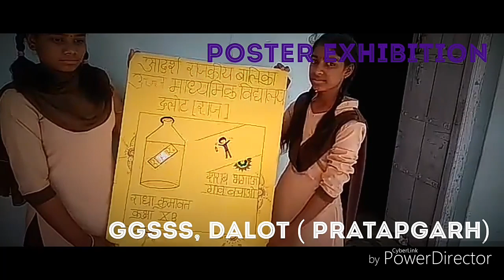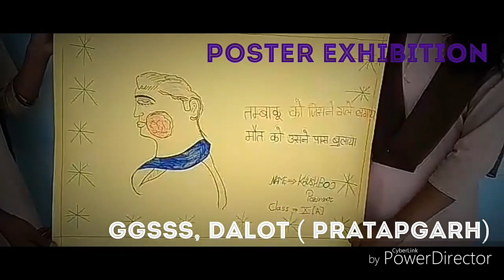Poster Exhibition at Govt. Girls' Sr. Sec. School , Dalot, Pratapgarh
On
World Mental Health Day (10 October)